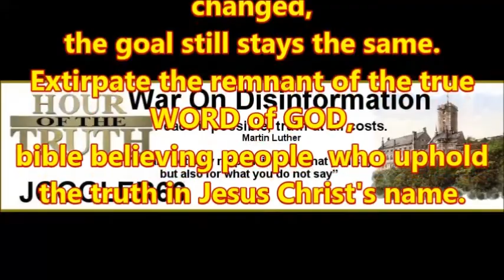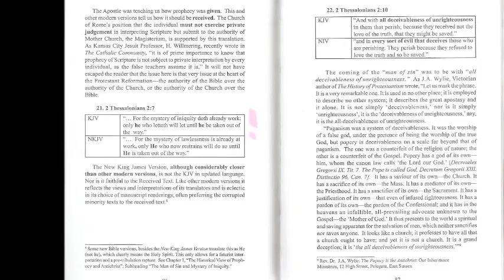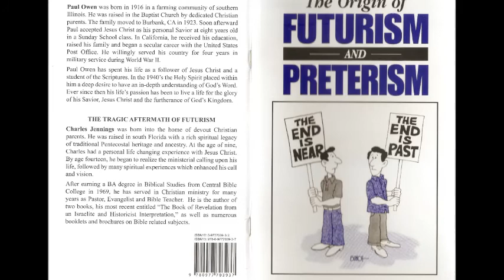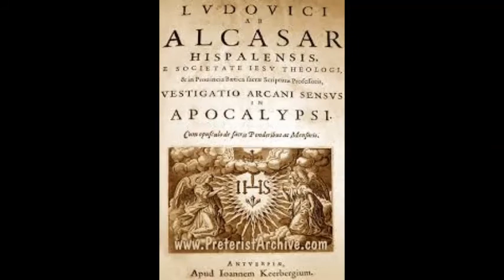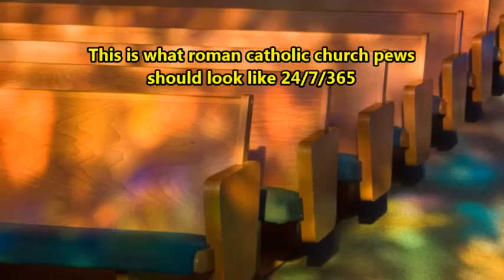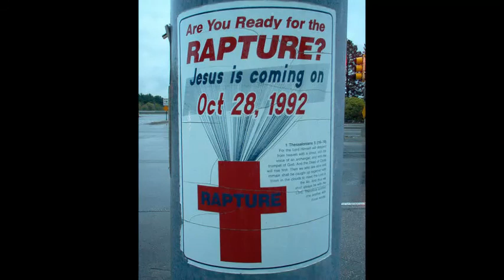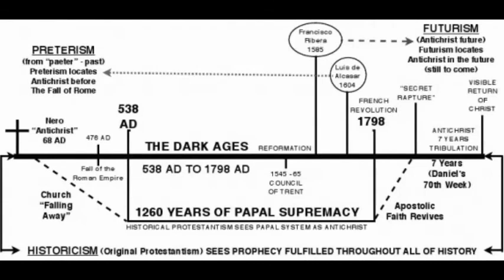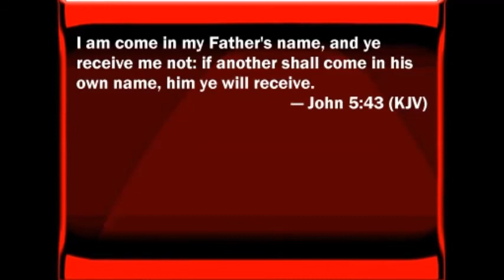Hour of the Truth meets Inquisition Update: The Origin of Futurism and Preterism (1)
Do not miss this series!
This is a new video series, the reading and discussion of the booklet
"The Origin of Futurism and Preterism". It deals about the greatest deception since the garden of Eden, how the lie of a future Antichrist denies Jesus' first coming and prepares the world for a fake future Antichrist and a fake Messiah.
Bret Norman will join us occasionally.
Book Title:
From Truth in History Ministries Publishing
Tom can be contacted at